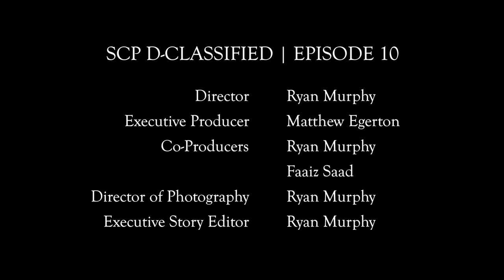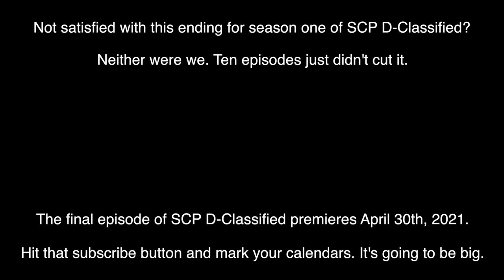SCP D-Classified | S1: Ep10 | Déjà Vu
In the tenth episode of SCP D-Classified, Omar once again is forced to test with SCP-008. Will this time be different, or will Omar crack under the pressure and reveal his true self to the Foundation? Tune in to find out!

This episode was primarily inspired by the article for SCP-008 by Lee Byron on the SCP Wiki.